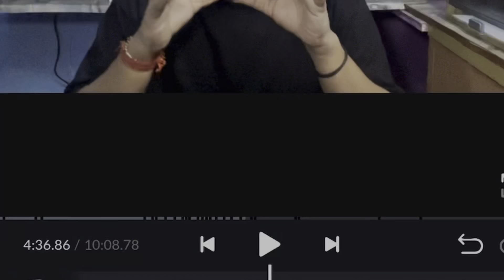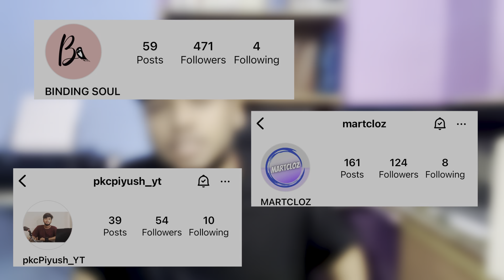How to Grow Gaming Channel in 2023 - THE ULTIMATE 3 TIPS | How To Use AI in Social Media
GO TO THE WESBITE FOR PRODUCTS

gaming channel
gaming channel growth
gaming channel
how to grow youtube channel
ai for editing
ai for scripting
ai for work
gaming setup
gaming equipment you must have
watch before you start

TIMESTAMPS :-

0:00 - 00:46 - INTRO
00:46 - 02:55 - PARTNERSHIP
02:55 - 08:46 - MAIN VIDEO